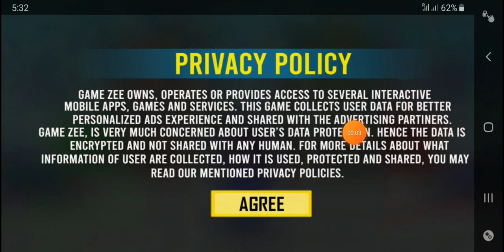Animal transport 3D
Wild Animals Transport Simulator Jurassic Dinosaur Transport Animal Rescue Games

Driving  the vehicle in animal transport games in truck games is a much greater test where you need to ensure you follow the traffic standards of zoo animal transport truck games and drive on the city streets cautiously with the goal that you don't break the traffic flow. In farm animal truck games get in the driver's seat of the vehicle truck and transport wild animal transport. Driving in this safari animal game, rough terrain condition where sharp turns and perilous surprising streets are there, you must be extremely cautious while playing hospital transport game. You may have driven little vehicles like autos, 4x4 jeeps and trucks before in Jurassic animal games, however taking care of a major trailer will be a difficult undertaking for you in city animal games. Remember that you might move wild and furious creatures in certain levels here in Jurassic animal transport game. This is a free wild animal transporter game accessible for advanced mobile phone clients looking forward to play transport truck driver games. Along these lines, Drivers of big vehicles like truck drivers, crane drivers and excavator drivers are in for a treat in animal transport truck games.

Here in jungle games and animal truck driving games, you are up as a freight transporter on a major load transport truck in animal transport truck games. Your payload is wild creatures and they should be moved from the city to the homestead or from the homestead back to the huge city. So burden up the wild creatures and drive cautiously on rough terrain. The vehicle trailer truck has an amazing farm animal truck game and wild animal games.

Play and enjoy the creature wild animal truck games and become a wild creature transporter driver. Animate your steers transport truck games fun in a stunning manageable creature transport test system that requires high accuracy! Homestead steers transporter games were never such. So prepare for the jungle animal game which is about farm animals game transportation idea. Substantial tractor truck drivers transport the load cautiously through rough terrain mountains and harsh tracks and make the route to the goal in truck driving games. Ranch Animal Transporter Truck Simulator 2017
Features:
New Features In this updated game version:
Angry Dino Zoo Transport Mode
Horse games transport Mode
Sea Animals With Helicopter  Cargo Mode
Dinosaur transport Truck game Mode
Wild lion simulation  Game Mode
Gorilla Simulator transport City Mode
Camel Desert Transport Game Mode
Verity Of Wild Helicopter Animal Rescue Mode
Dog animal transport truck mode added

FEATURES
• Realistic rough terrain condition

• Easy and smooth controls.

• Challenging errands of creature transportation

• Scenic view during this driving rush

• Latest models of transporter trucks.

• Multiple cameras